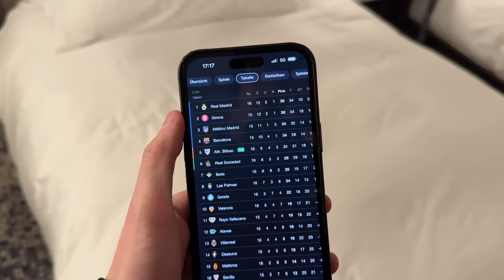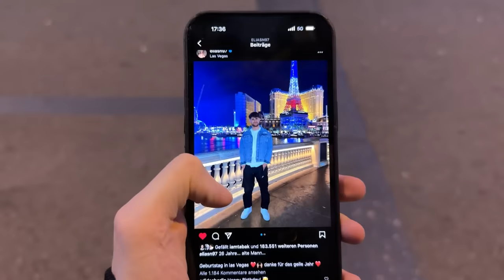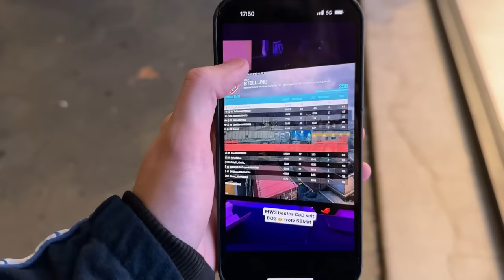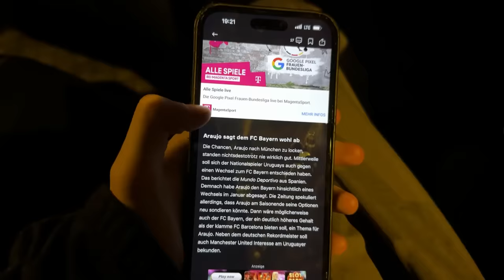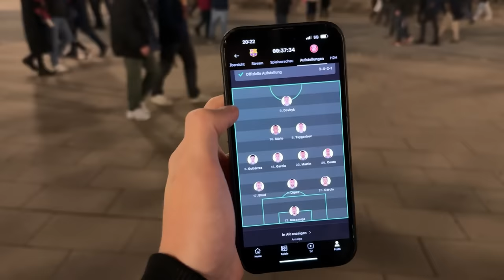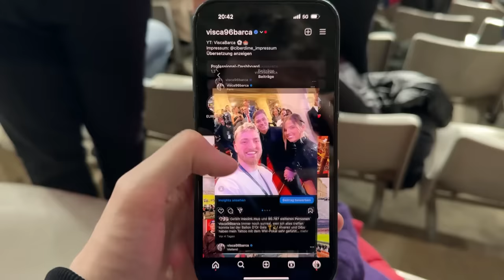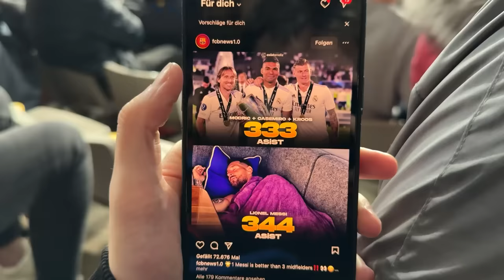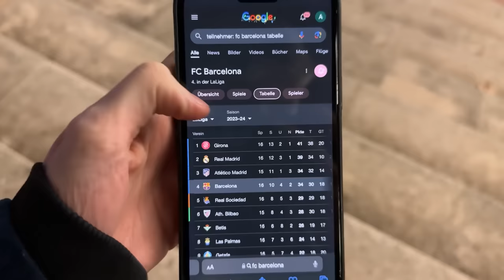FC Barcelona vs. Girona - Stadionvlog 😡🔥 | WIR WERDEN BLAMIERT 😭 | ViscaBarca